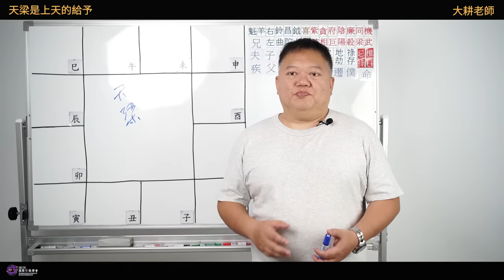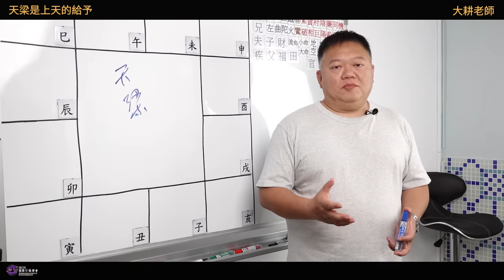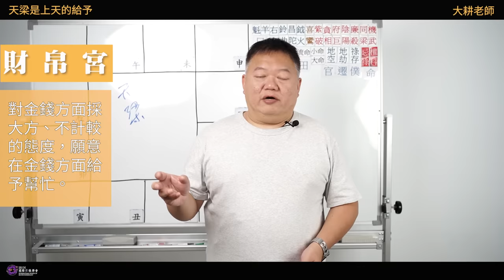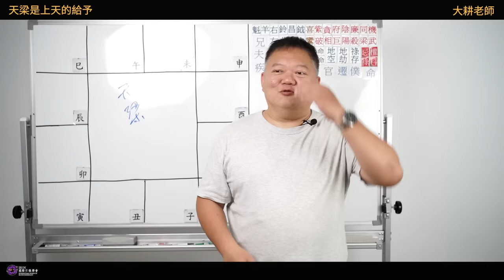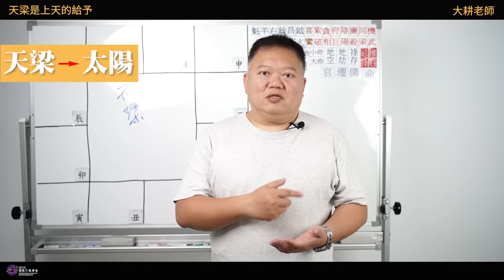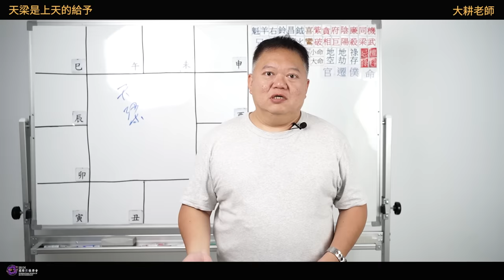讀懂十四主星的心裡話 | 天梁為上天的給予►國際紫微學會&大耕老師◄簡單上手斗數命盤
晚上班:
-2020年08月31號開課，周一晚上19:00~22:00
* 每周1堂，每堂3小時，一個月4堂課，一期三個月 (共36小時) *
為了維護上課品質堅持有品質的教學
-現場上課人數限定二十名
-視訊上課人數限定三十名
斗數疑問不漏接

歡迎對於紫微斗數有興趣找加入我們
有歡迎台北以外的同學加入視訊課程
視訊同學會安排專屬助教群幫忙做課程學習